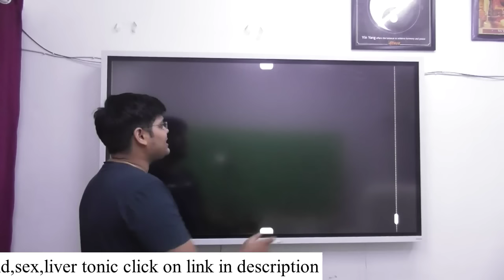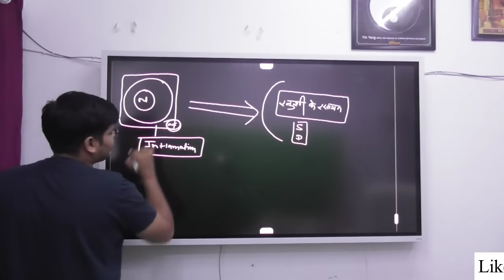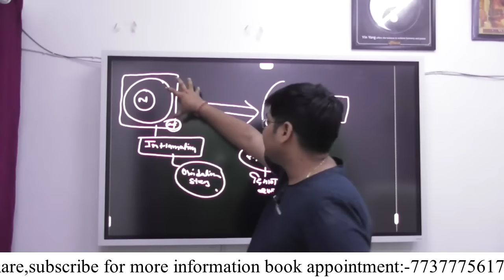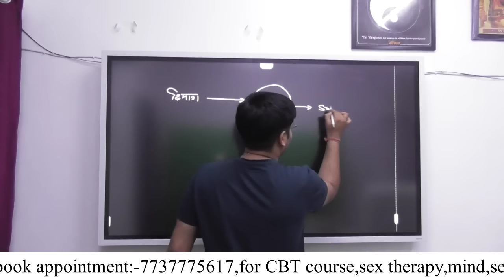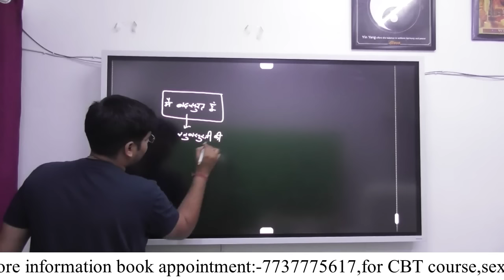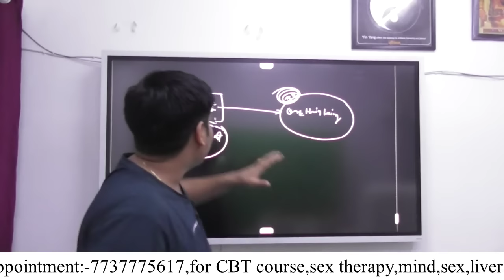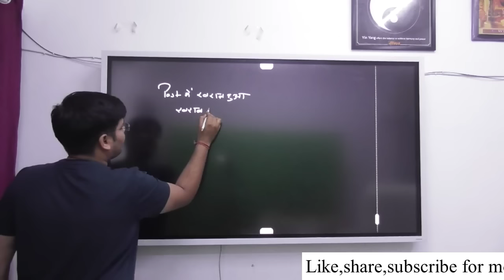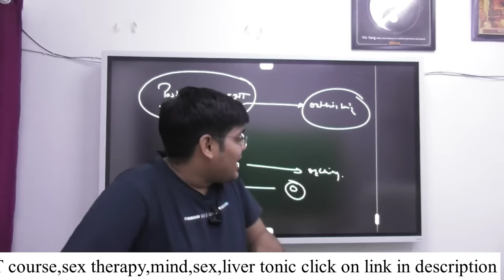दिमाग में खुशी के रसायन सिरोटोनिन डोपामिन का स्तर 100 गुणा करने का पॉवरफुल तरीका,Part -2